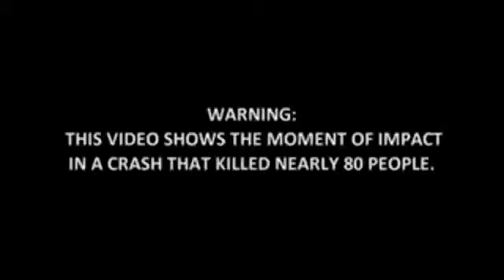Tren Virajı Alamayınca Facia Yaşanıyor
tren virajı alamayınca facia kaçınılmaz hale geliyor.